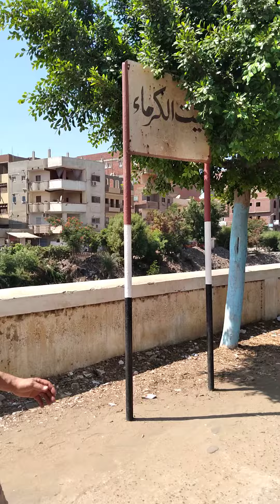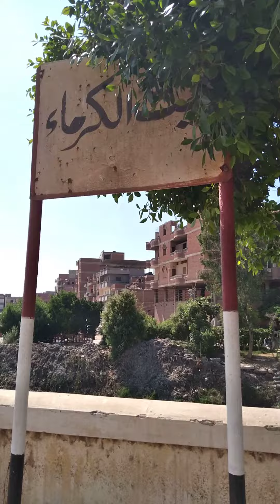قرية لها تاريخ ، ميت الكرما ،وقرار الرئيس جمال عبد الناصر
ميت الكرما ،تابعة بطلها دقهلية ،شاهد محطة القطار ، توثيق ، والحديث عن المشاهير من أبناء ميت الكرما. توفيق عكاشة ،